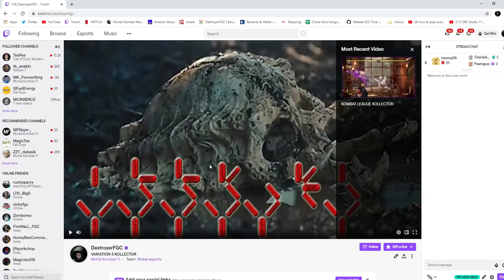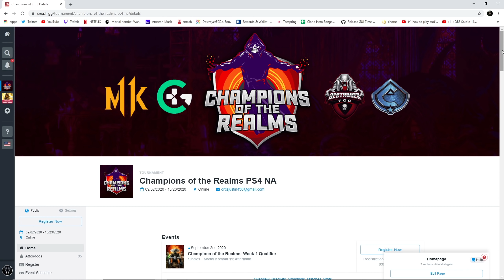EMPR AZTEC vs PHOENIX - DOWN TO THE WIRE - Destroyer's Aftermath: Qualifier Week 2 - MK11